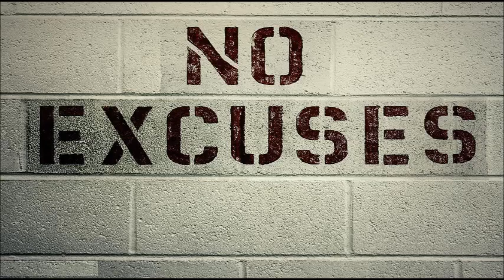Best Workout Motivation Music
Think Training's Hard? Try Losing .NO EXCUSES
1- Engine Earz Experiment ft. Lena Cullen - Reach You (The Killabits Remix)
2- Instrumental Core - The Angels Among Demons
3- Jorge Quintero  - 300 Violin Orchestra
4- Strength Of A Thousand Men-Two Steps from Hell